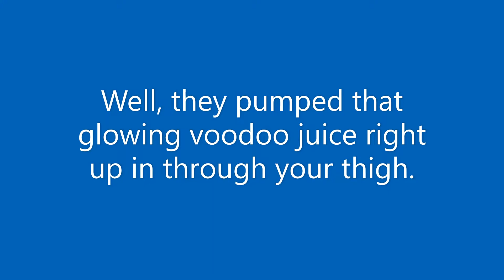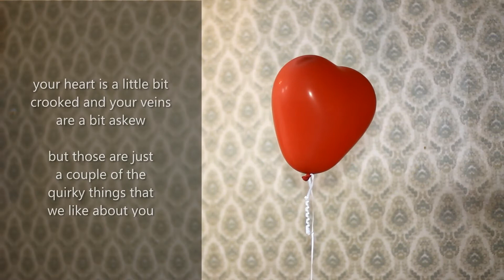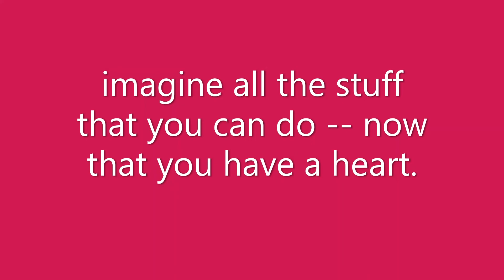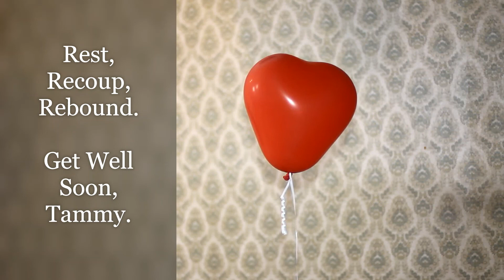Tammy's Crooked Heart